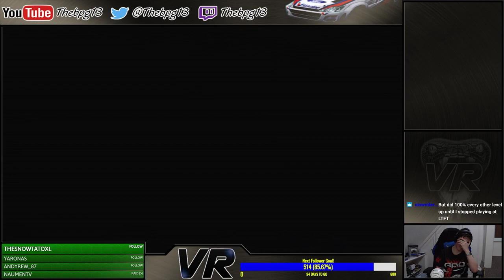Stuntman (PS2) - Full Playthrough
Original Playthrough Date: March 27th 2020

My complete playthrough of Stuntman on the PS2 along with all the extra tries and painful remembering on some scenes.

I may come back to this to actually do a run but who knows when that'll be?